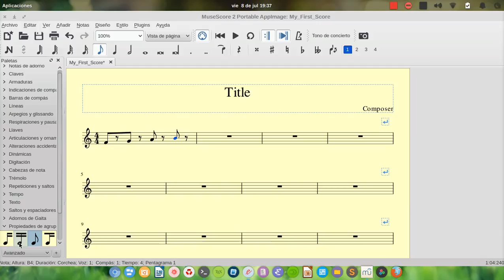MuseScore Tricks: Rests inside groups